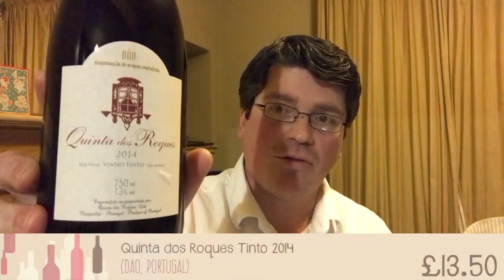Quinta dos Roques 2014 - Episode 39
Peter tries a wine from the fabulous Quinta dos Roques